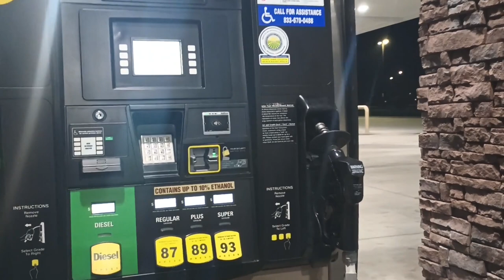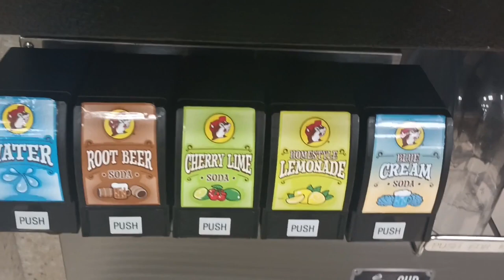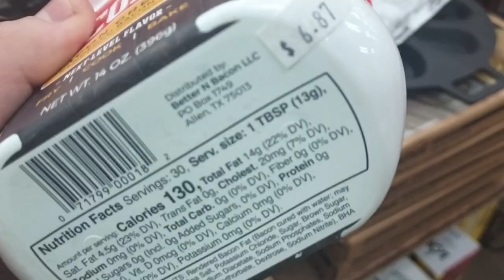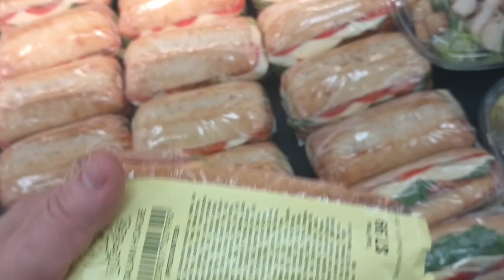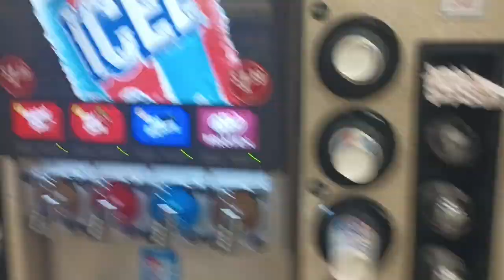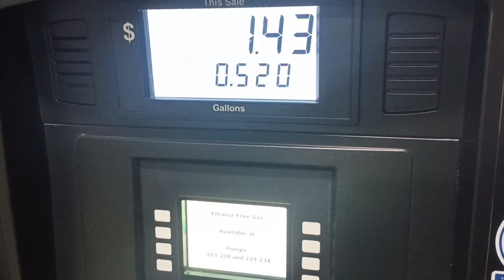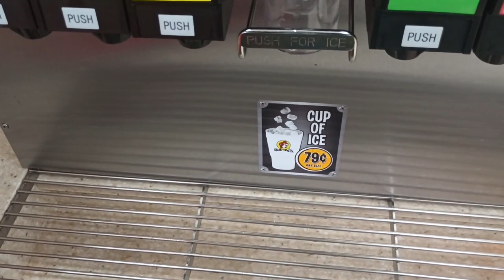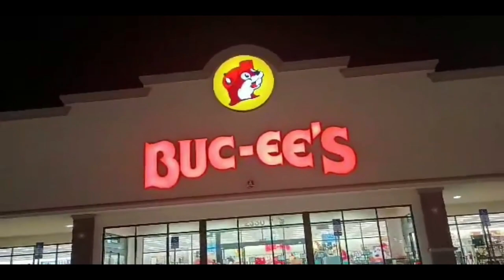Buc-ee's is Buc-Wild! (first time ever full tour documentary)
i went to buc-ee's in daytona beach for the first time ever and was pretty weirded out by the vibes. i'll definitely be back! cool store, just sucks. tune it to learn about my initial excitement, the stank vibes i picked up on the way into the store, the fluorescent mass torture chamber that is the inside, seriously overpriced food, 80 soda pop flavors, and everyone's favorite trope - employee's yelling weird stuff and doing their job really loudly for some reason!